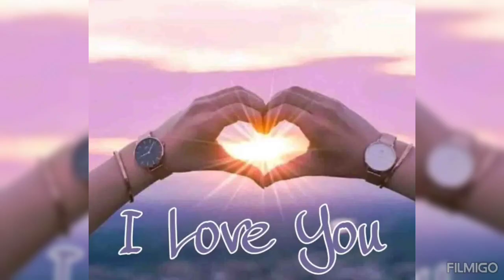Luv is in the air ❤🧡